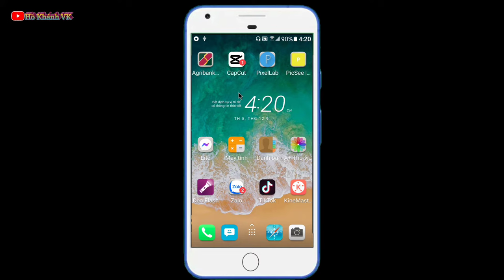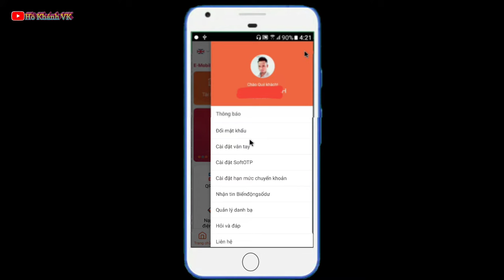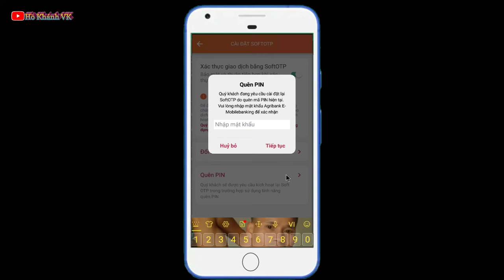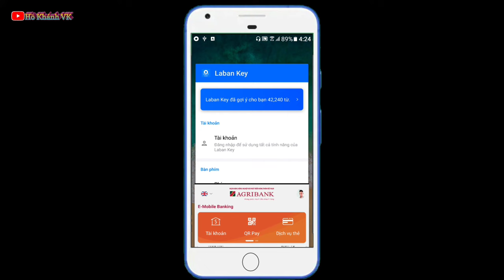Cách thay đổi mật khẩu ứng dụng Agribank trên điện thoại